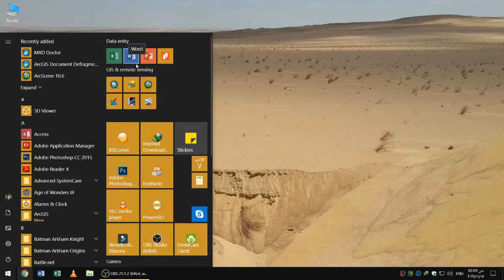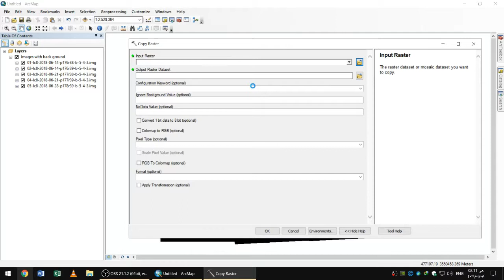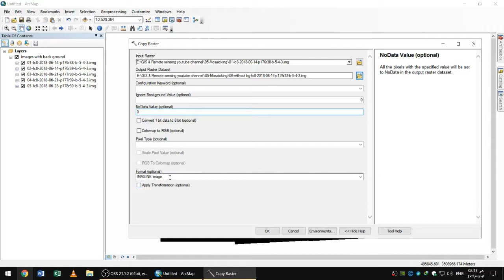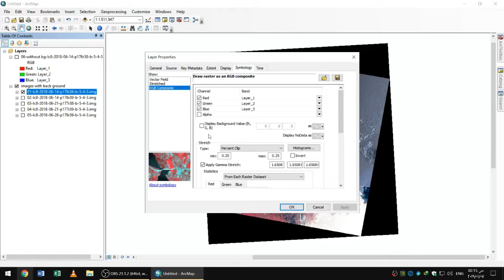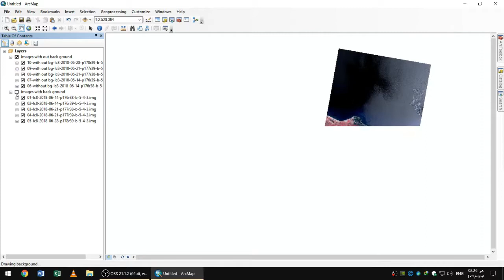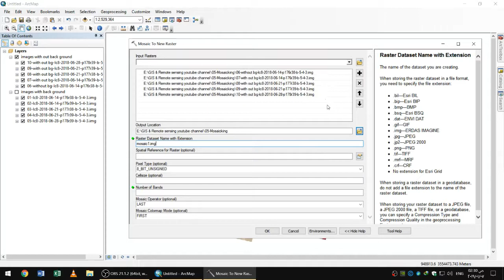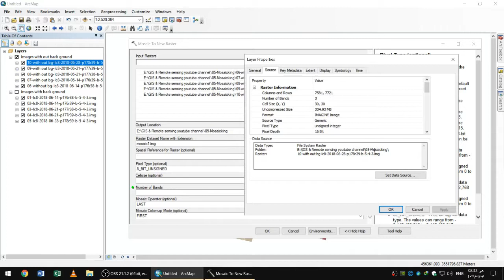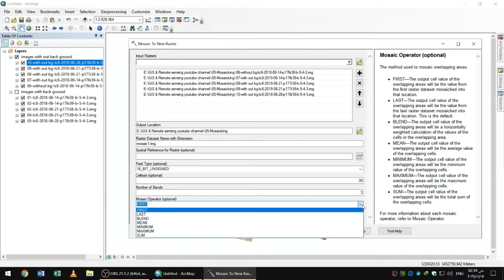خطوة بخطوة - 06 - دمج صور الاقمار الصناعية باستخدام Arc GIS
الفديو السادس في سلسلة خطوة بخطوة

كيفية دمج صور الاقمار الصناعية باستخدام Arc GIS
Mosaicing Satellite Imagery using Arc GIS

الادوات الاساسية في نظم المعلومات الجغرافية  والاستشعار عن بعد
Basic tools in GIS and remote sensing